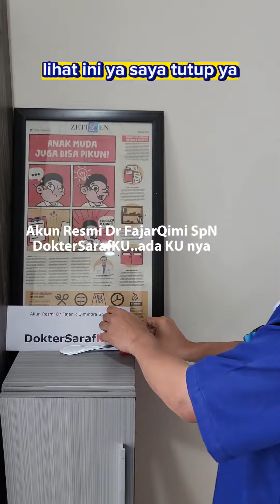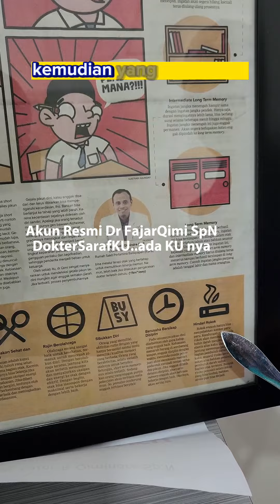Gejala Pikun Pada Remaja, Hati- Hati SMS /Short Term Memory Syndrome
SMS atau shortTerm Memory Syndrome “Dory Syndrome” merupakan suatu keadaan di mana seseorang melupakan suatu informasi yang baru saja didapatkannya yang sering menyebabkan seseorang bertanya satu pertanyaan secara berulang-ulang.